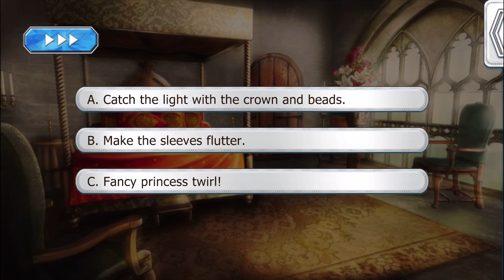Lovestruck: Love & Legends - August Falke S8E10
August Season 8:

You and August retreat to the Elven Domain to plan your final stand against the Witch Queen! One last obstacle stands between you and your happily ever after. Be brave, young warrior, and remember: love will always light the way.